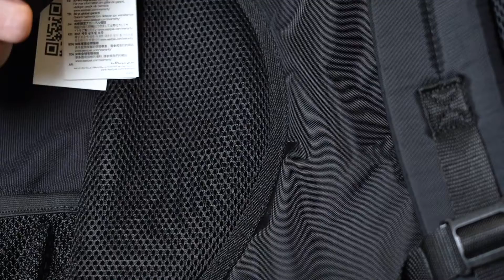Welke Eastpak rugzak past bij jou? - De Wit Schijndel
Bij De Wit Schijndel vind je een groot assortiment schooltassen, waaronder Eastpak rugzakken.
In deze video vertellen we je over de kenmerken van verschillende modellen.